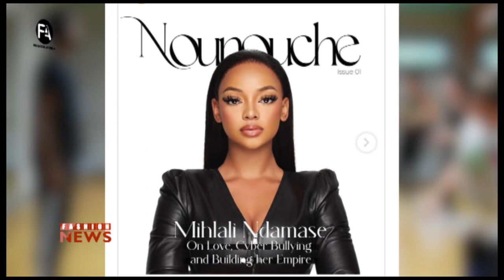FASHION NEWS 203 1